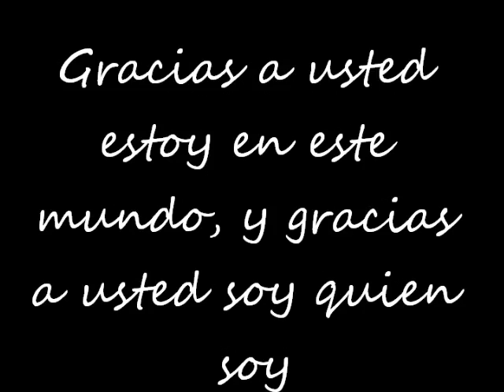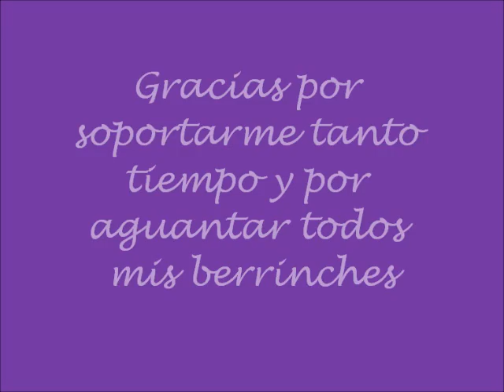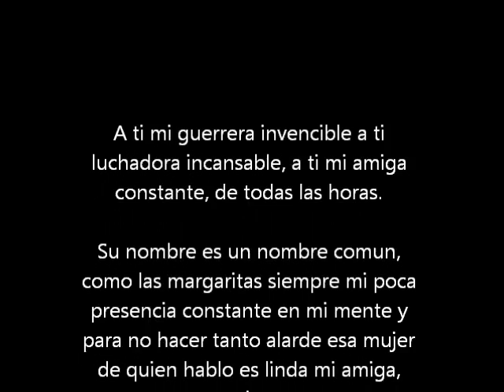Feliz Dia De Las Madres!!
Video dedicado a mi madresita, que la qiero con todo mi corazon